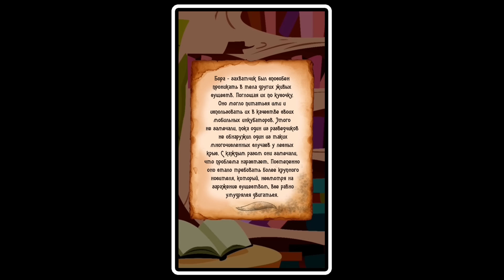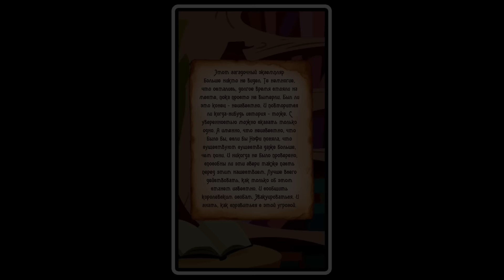My little Parasite - испорченная дружба (5 часть)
Поддержите пожалуйста автора лйком и подпиской)
автор IgumiiArt